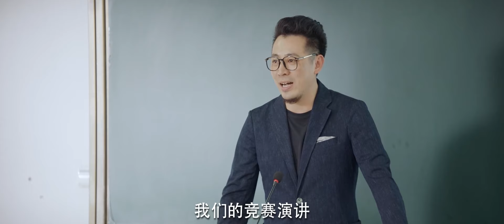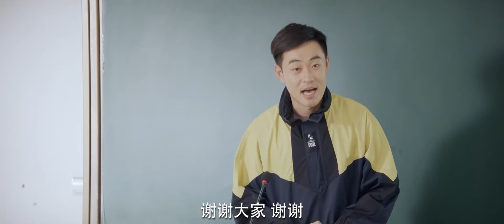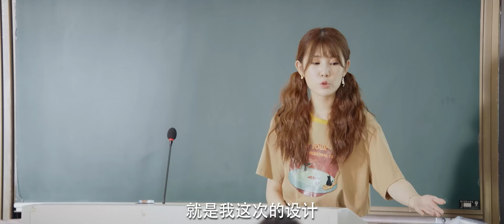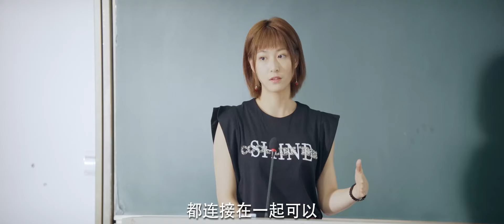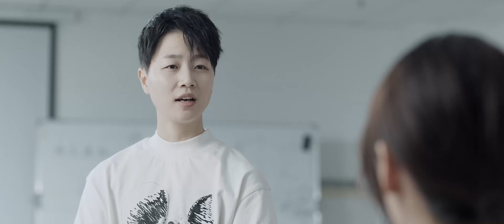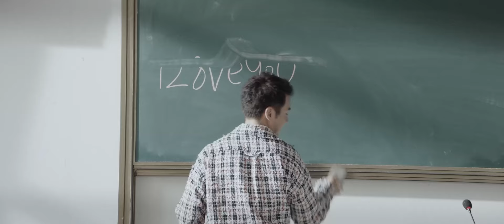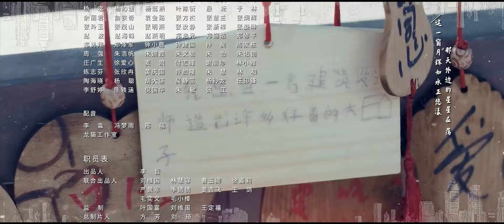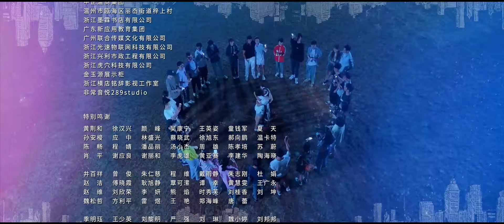【ENG SUB】安得广厦千万间06 A Thousand Miles of Mansions丨冰山霸总被误解成“暴露狂”？与甜系才女大学生 张天爱 解开误会、相互暗恋、终成眷属！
✨ “暴露狂”总裁vs甜系才女大学生，丹尼斯·吴、张天爱相互暗恋终成眷属！

📖 故事梗概：甜美幽默、颇有才气的建筑系女大学生裴任之,因为一起校园“暴露狂”事件对SE集团继承人、知名演员迟若非产生了误解。在揭开真相的过程中，两人化敌为友,并逐渐发展成了互相暗恋。几经波折,终于在数次建筑模型作业比赛之后，确认了彼此心意。

⭐ 主演：丹尼斯·吴、张天爱、杨洋